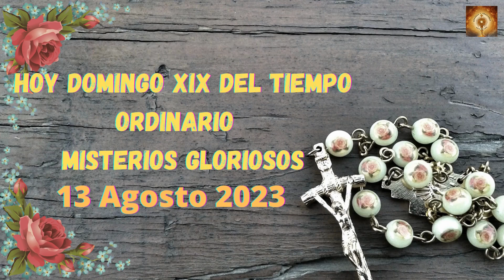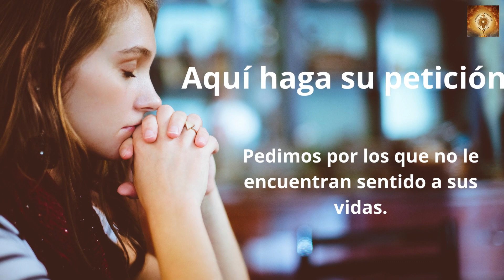Santo Rosario hoy Domingo 13 de Agosto Misterios Gloriosos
00:24 Credo
1:26  Peticiones
1:36 Primer misterio, la resurrección de Jesús.
6:36 Segungo misterio, la Ascención de Jesús al cielo.
11:32 Tercer misterio, La venida del Espíritu Santo.
16:32 Cuarto misterio, la Asunción del María a los cielos.
21:41 Quinto Misterio, María coronada reina y madre y todo lo puedes ante Dios.
26:46 Salve
27:38 Letanías